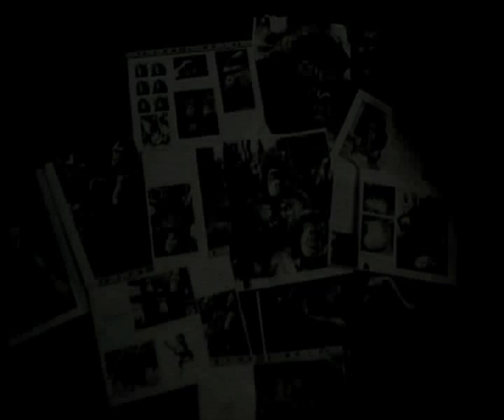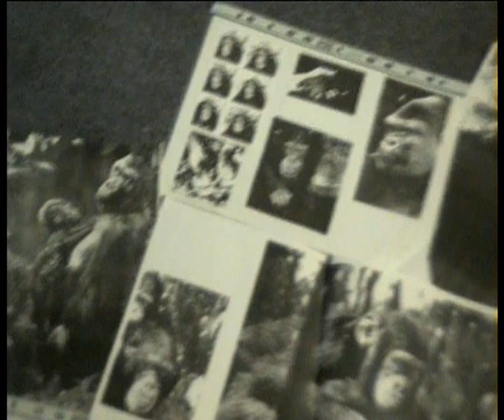Sculpting apes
Primate studies I made in wet clay around 2000. VHS tapes had nearly given up the ghost when I made a showreel in 2005.